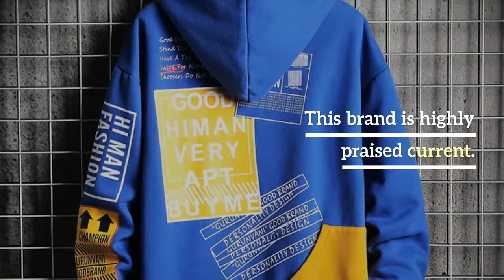SingleRoad Men's Hoodies Men 2019 Winter Fleece Sweatshirt Male Hip Hop Japanese Streetwear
Best Seler SingleRoad Men's Hoodies Men 2019 Winter Fleece Sweatshirt Male Hip Hop Japanese Streetwear Harajuku Blue Hoodie Men Sweatshirts. For Limited offer about this product and to purchase